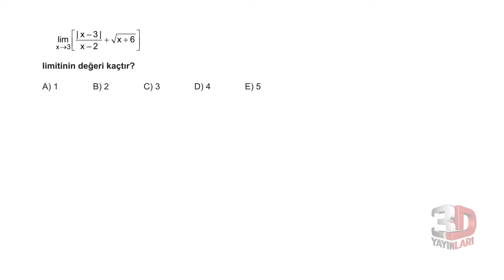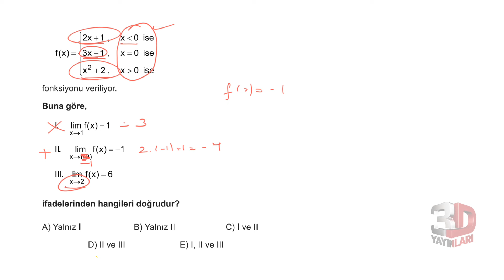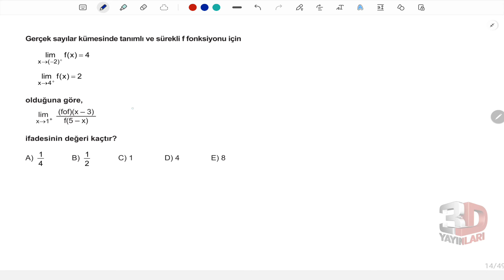AYT Matematik Soru Bankası Bölüm 09 Test 02 Soru Çözümleri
🎞 Soru Listesi
▶ 00:00:00 Bölüm
▶ 00:00:00 Soru 1
▶ 00:00:18 Soru 2
▶ 00:01:22 Soru 3
▶ 00:02:30 Soru 4
▶ 00:04:27 Soru 5
▶ 00:05:23 Soru 6
▶ 00:06:51 Soru 7
▶ 00:09:20 Soru 8
▶ 00:10:26 Soru 9
▶ 00:11:47 Soru 10